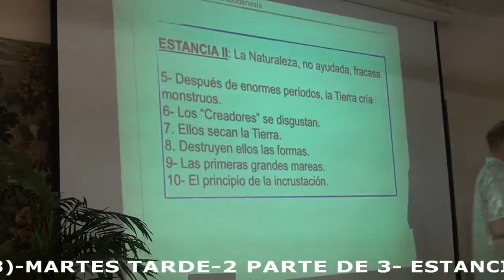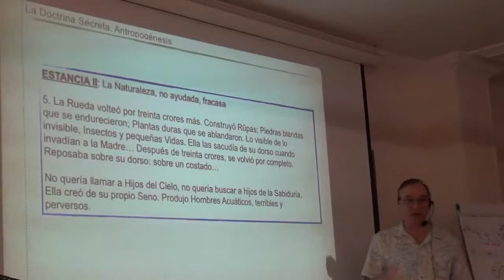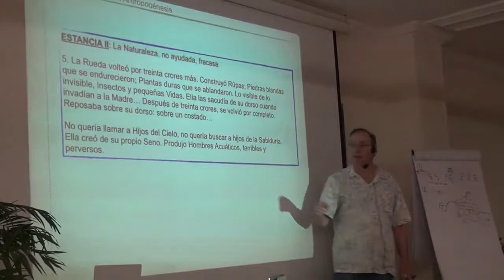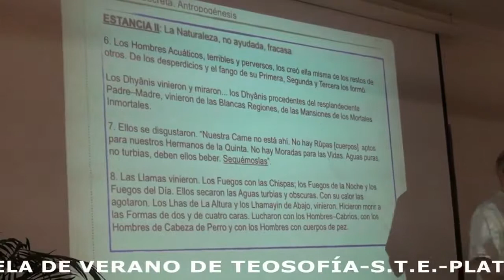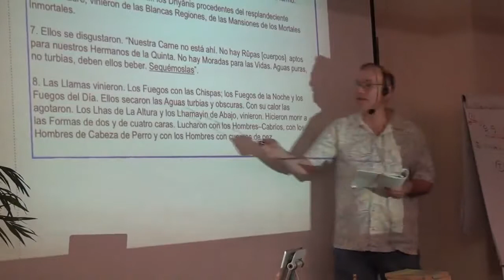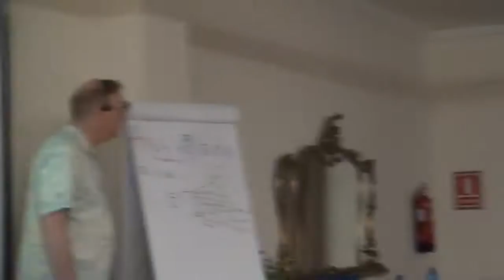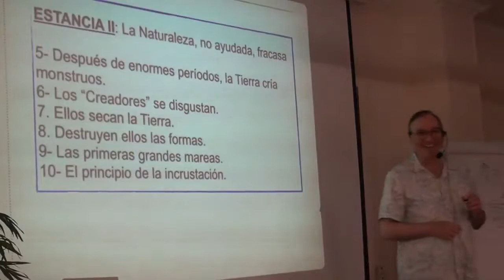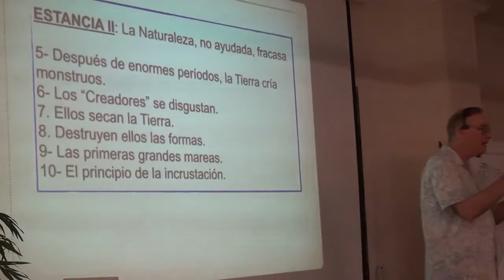27 Vİ 2017) MARTES TARDE 2 PARTE DE 3 ESTANCIA İ Primeras tentativas de crear el ser human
(27-Vİ-2017)-MARTES TARDE-2 PARTE DE 3- ESTANCIA İ - Primeras tentativas de crear el ser humano por MARTIN LEIDERMAN-ESCUELA DE VERANO DE TEOSOFÍA-S.T.E.-PLATJA DARO-GIRONA-COSTA BRAVA.

(27-Vİ-2017)-MARTES TARDE-1 PARTE DE 3- ESTANCIA İ - Primeras tentativas de crear el ser humano por MARTIN LEIDERMAN-ESCUELA DE VERANO DE TEOSOFÍA-S.T.E.-PLATJA DARO-GIRONA-COSTA BRAVA.

(27-Vİ-2017) - MARTES TARDE - 3 PARTE DE 3- ESTANCIA İ - Primeras tentativas de crear el ser humano por MARTIN LEIDERMAN-ESCUELA DE VERANO DE TEOSOFÍA-S.T.E.-PLATJA DARO-GIRONA-COSTA.